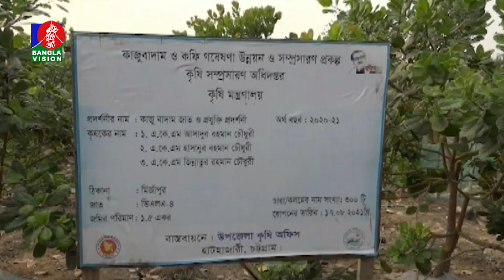চট্টগ্রামে ব্যাপকভাবে কাজু বাদামের চাষ শুরু হয়েছে | Banglavision News